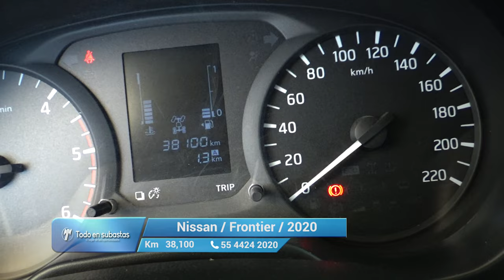Nissan / Frontier / 2020 - 11764